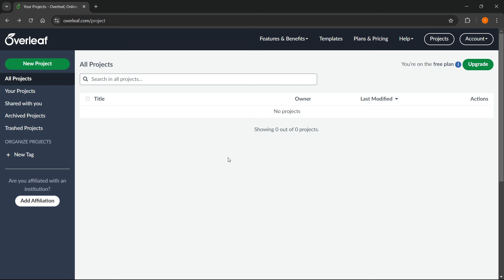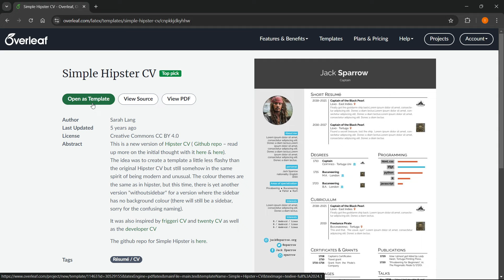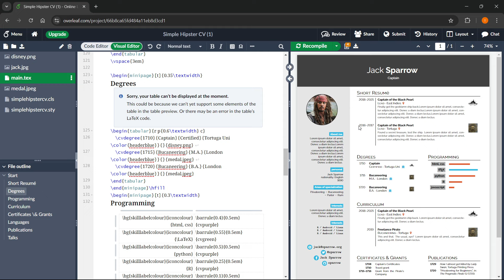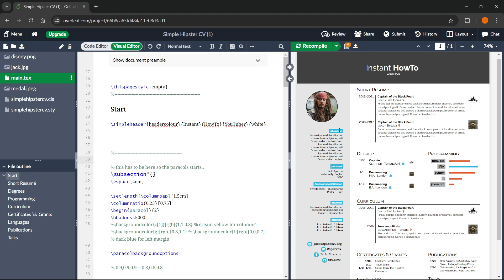How To MAKE RESUME On Overleaf (FULL GUIDE)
In this video, I'll show you how to make resume in Overleaf. This is a full guide on how to make CV in Overleaf and use it for your needs.

In case you've been trying to Overleaf create a resume, this is the video you need to see!